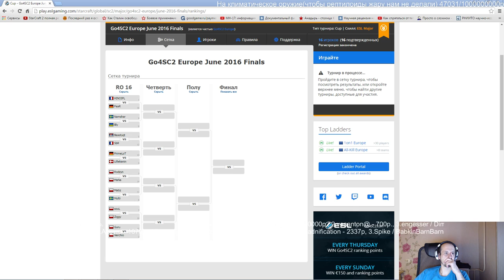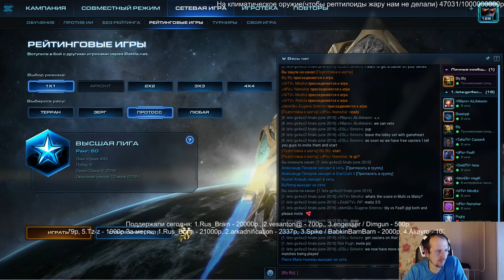Go4sc2 финал месяца(2016 июнь) Pomi